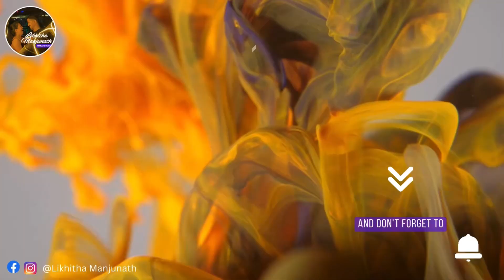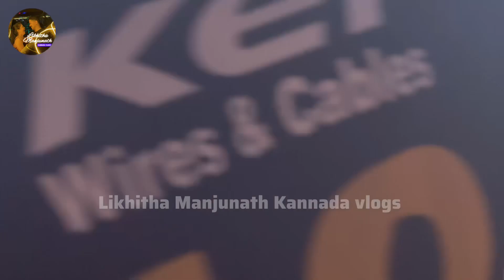RCB v/s UP Warriors | TATA WPL 2024 | First time RCB match ನೋಡೋಕೆ ಹೋಗಿದ್ವಿ | Likhitha Manjunath